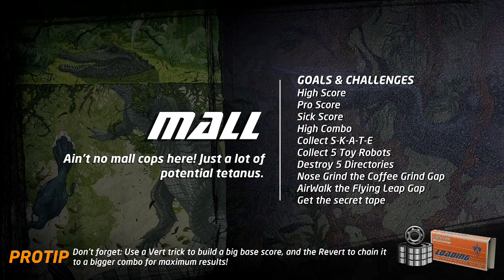Tony Hawk's Pro Skater 1+2 - Kareem Campbell